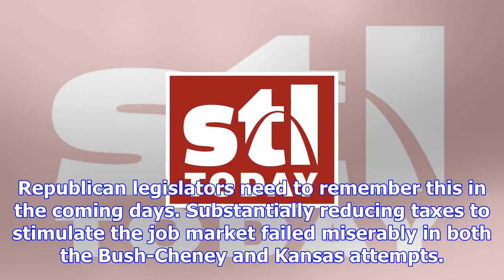Add safeguards to tax bill so companies will reinvest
National Economic Director Gary Cohn, left, accompanied by Treasury Secretary Steve Mnuchin, speaks ...